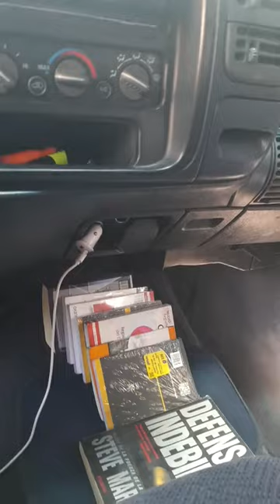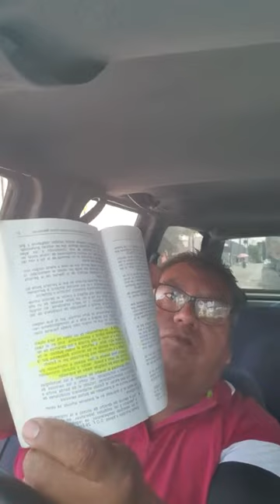11 de julio de 2023